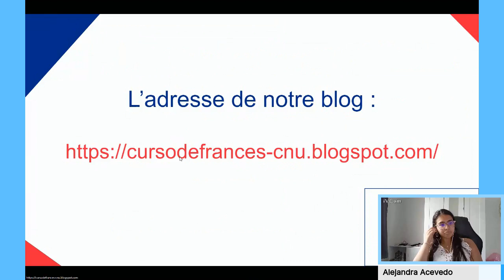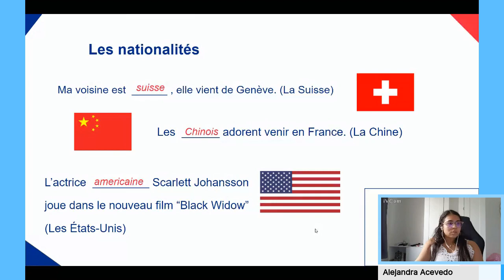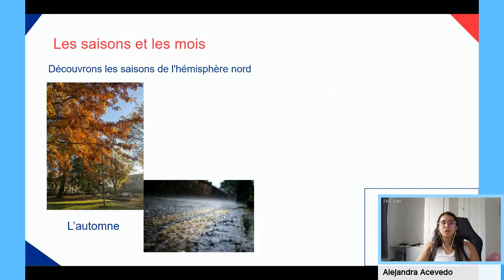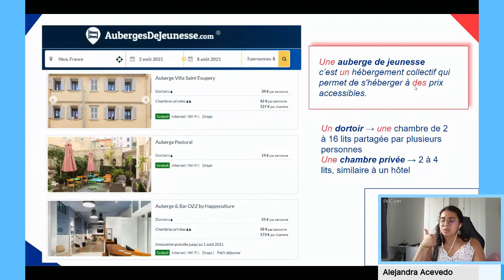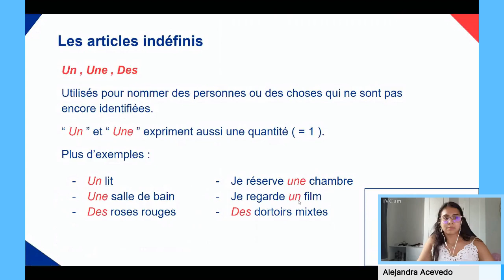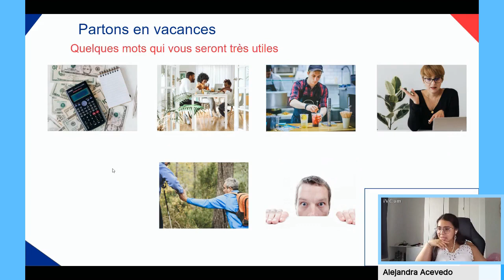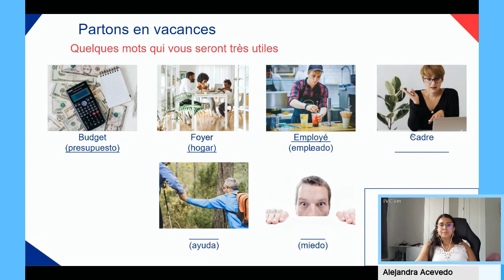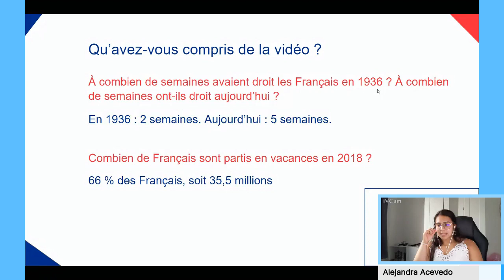Curso de francés - 05 - 13/07/2021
Quinto curso de francés gracias al apoyo de la asociación Linkaid y al Consulado de Colombia en París - Colombia Nos Une.